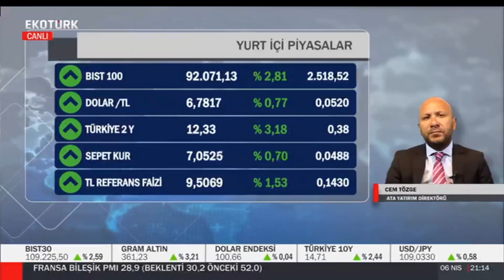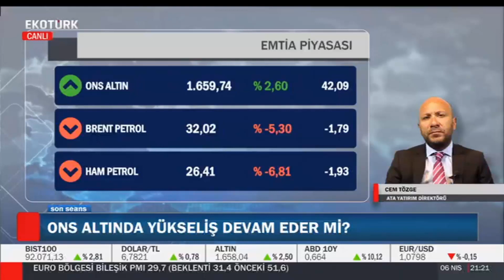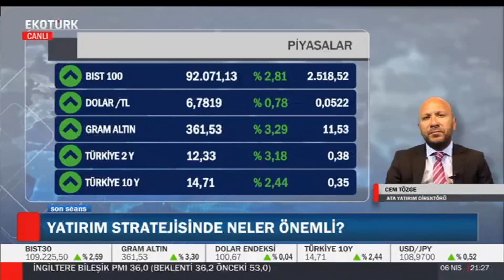Cem Tözge, Ekotürk TV canlı yayınına konuk oldu.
Ata Yatırım Direktörü Cem Tözge, Ekotürk TV canlı yayınına konuk oldu ve piyasaların şu anki durumu ve yatırımcının böylesi zamanlarda nasıl hareket etmesi gerektiğine ilişkin görüşlerini paylaştı.